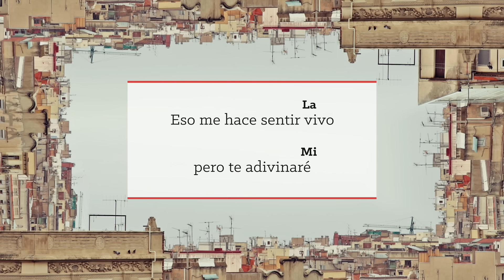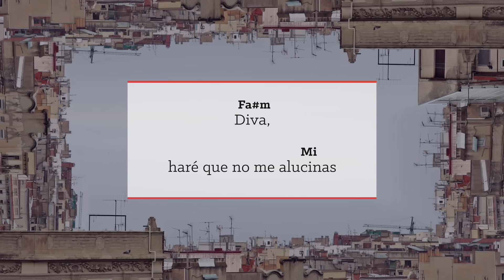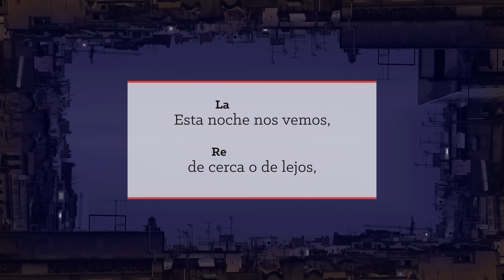"Celestina", La Pegatina (feat. Rayden)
"Celestina" es un tema de La Pegatina incluído en su quinto disco "Revulsiu" (Dro, 2015). Cuenta con la colaboración de Rayden!